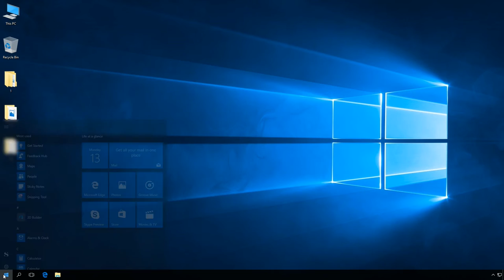Windows 10: How to stacked multiple windows.